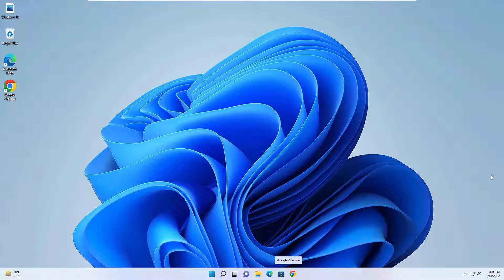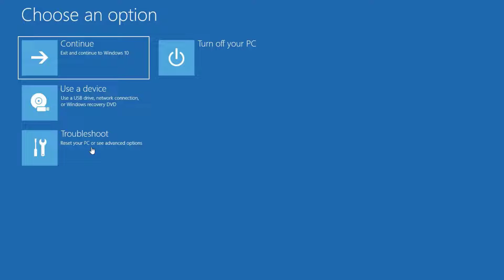How to Enable Secure Boot on Windows 11 Easily [2022]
How to Turn On Secure Boot on Windows 11 Easily [2022]